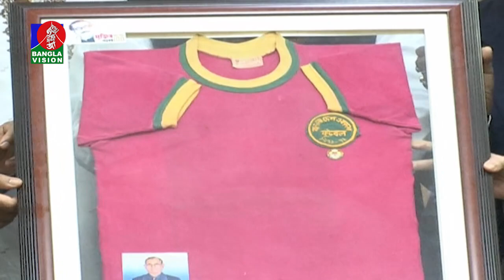সমর্থকদের আচরণের বিষযটি সরকারের নজরে এসেছেঃ মুক্তিযুদ্ধ বিষয়ক মন্ত্রী | Banglavision News